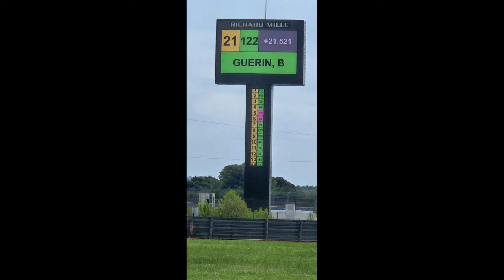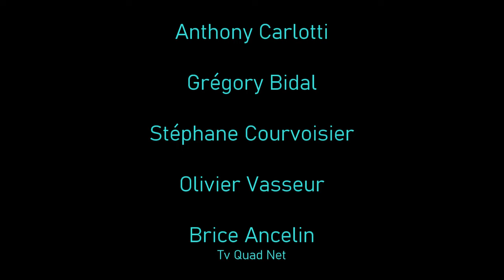Circuit Paul Ricard Peter Auto les 10 000 tours 2024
la Volvo Amazon de 1966 du team Lord of speed engagée de nouveau cette année.
voici notre Weekend sur le circuit Paul Ricard du Castellet .
Merci à Peter Auto, les partenaires ainsi qu'aux proches pour leurs soutiens .
Encore un moment magique ;)

bande son partielle:
générique chapeau melon et bottes de cuire
moyen technique tournage et montage TV QUAD Net